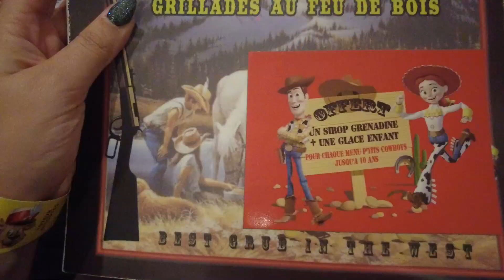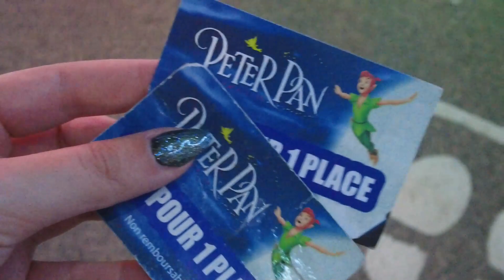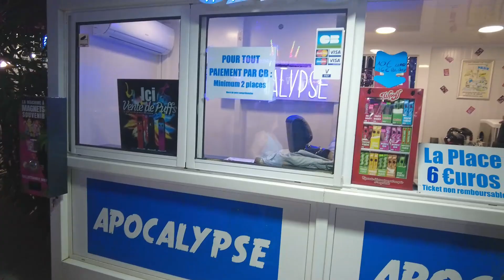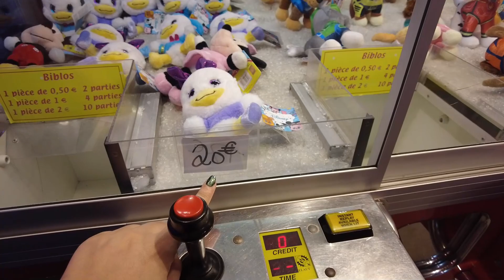🎢 LUNA PARK 🎡 Cap d'agde Francia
Hoy visitamos LUNA PARK en Francia! con su particular peter pan de mercadillo.

Hazte miembro y apoya mi contenido!